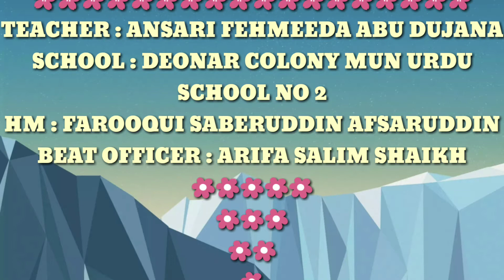Introduction of class VII E( DEONAR COLONY MUN URDU SCHOOL NO 2 )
Ansari Fehmeeda Abu Dujana(20-21) educational year